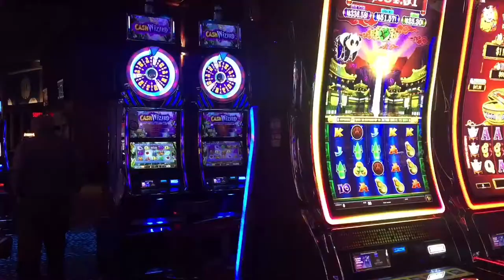Casino du Lac-Leamy | Casino In Ottawa | Gatineau | Canada | Surti Bhoot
Located in gatineau, a short 10 minute drive from parliament hill. Casino du Lac-Leamy presents a lively evening out with your friends. Poker! Roulette! Craps! All your favourite games are here... Along side more than 1800 slot machines casino also hosts a number of concents and entertainment shows, boasts three bars, a spectacular night club and a number of top-notch dining option.